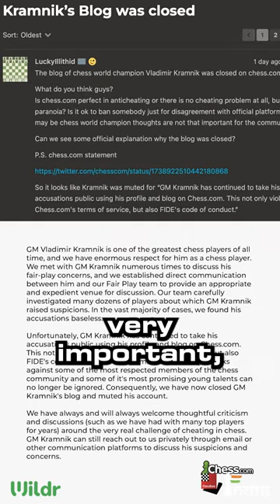Magnus Carlsen about Kramnik Controversy!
Win Rs.10,000 prize by predicting the winners of the World Rapid and Blitz 2023